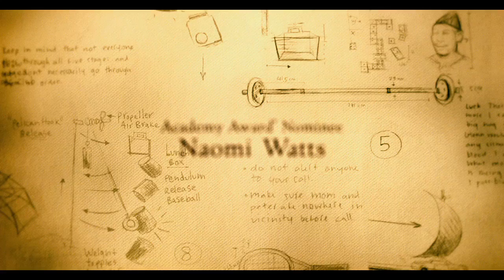The Book of Henry 2017 Trailer [HD]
A single mother raises a child genius.